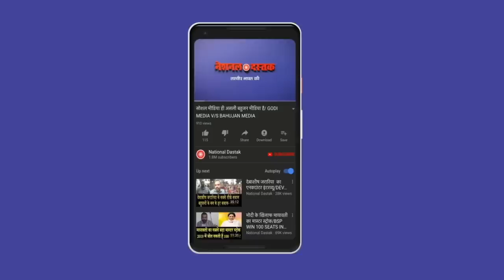प्रम्हांस आचार्य के बयान से मचा बवाल/BIG NEWS ON AYODHYA BABA PARAMHANS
Reporter-RASHID
Editor-MANUJ
Camera person-ASHISH